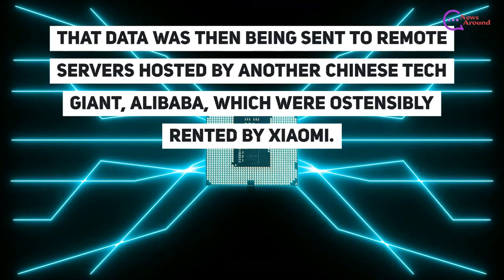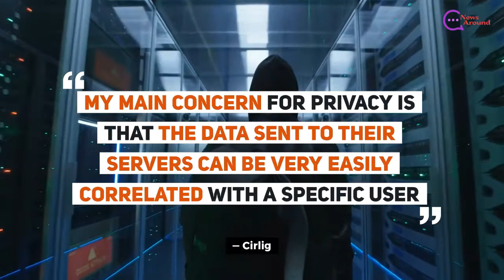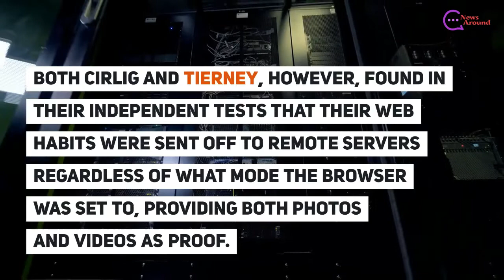Xiaomi Tracks and Collect your Data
Xiaomi Tracks and Collect your Data using web browser and apps.